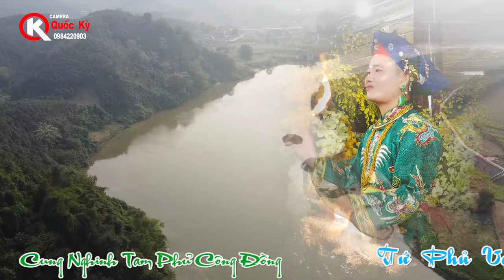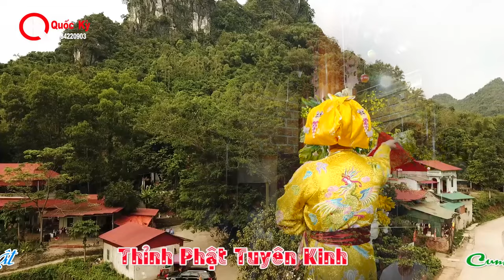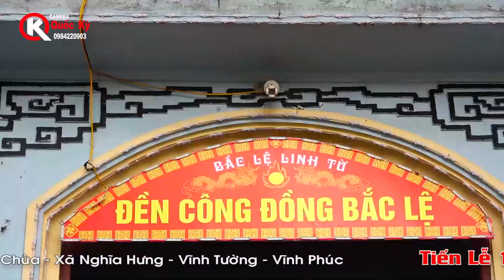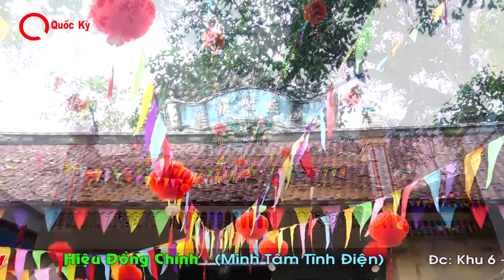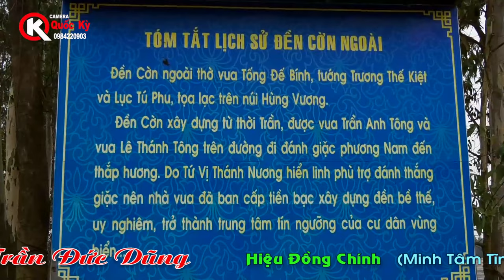Đồng Thầy: Trần Đức Dũng - Tiến Lễ 13 năm Căn Đồng - Thảo Tiệc Quan Hoàng 10 - Tại Đền Dinh Đô - HD2